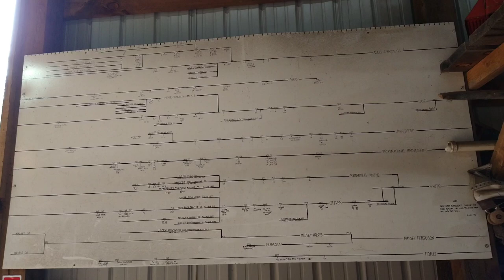White Pine Logging and Threshing Show - 2023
2023 White Pine Logging and Threshing Show
McGrath, Minnesota
Labor Day Weekend

0:00 Threshing
1:21 Clover Huller
2:33 Stationary Engines
4:37 Fairbanks Morse power plant engines
7:47 More stationary engines
8:41 Sawmill (with Colean steam engine)
10:43 Sawmill (with Minneapolis tractor)
12:03 Avery steam tractor running barrel mill
12:17 Chopping corn silage
13:00 Small electric generators
13:18 Printing press
13:49 Tractor parade
16:15 Steam traction engines on display
16:56 Tractors on display
19:42 Other misc video and pictures around the grounds